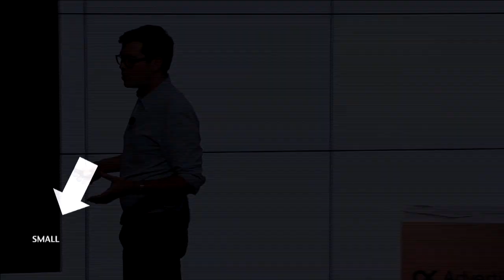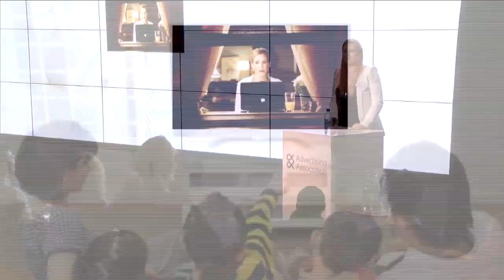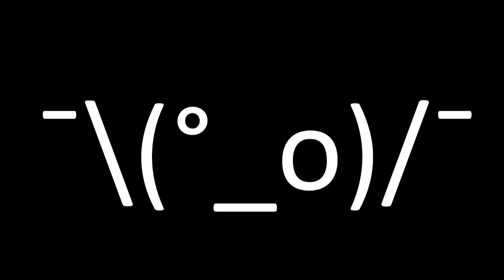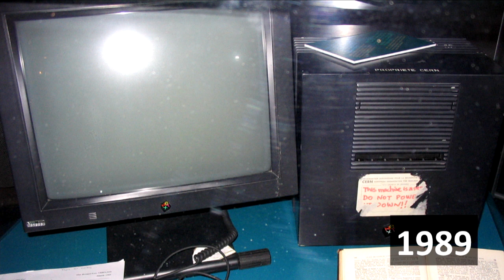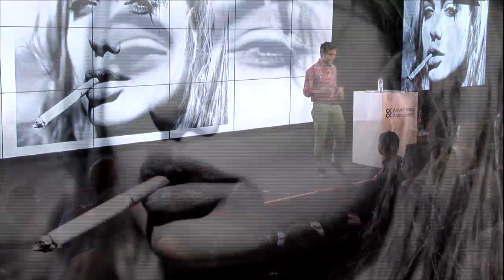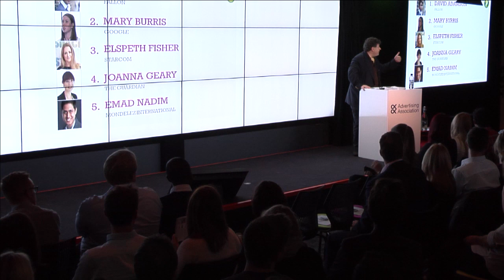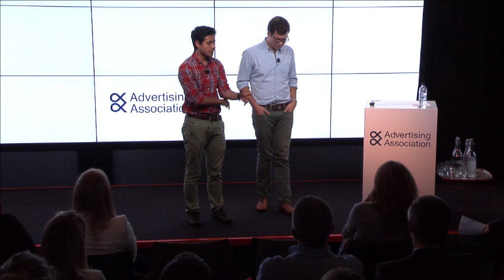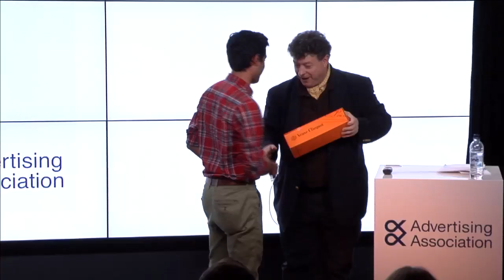Advertising Association's Last One Standing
With Rory Sutherland at the helm, five up and coming talents, from the worlds of brands, agency and media - each chosen by AA member organisations - take to the stage at the Last One Standing event to pitch their response to the question: "How advertising has changed the world". Hear from David Adamson, Mary Burris, Elspeth Fisher, Joanna Geary and Emad Nadim battled it out at the Advertising Association's first Last One Standing event hosted by Google. Four up and coming young talents from agencies, brands and media are chosen from an AA member organisation, including host Google, to give them an opportunity to discuss the big picture issues affecting our industries. Each delegate pitched the advertising idea, campaign or innovation they thought most changed the world -- but there could only be one winner, chosen by the audience. Watch above.